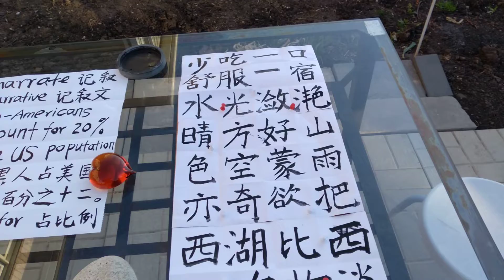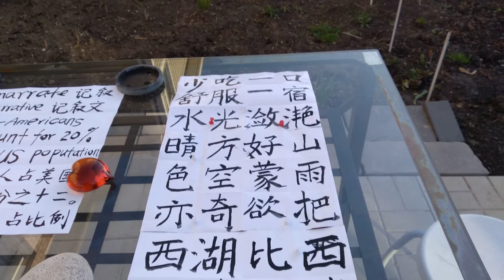April 22, 2022 少吃一口舒服一宿